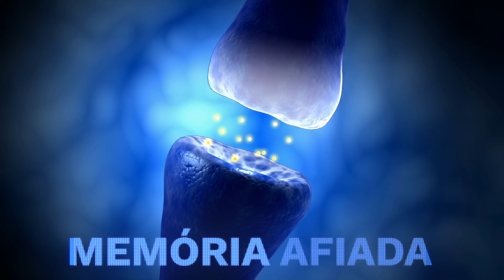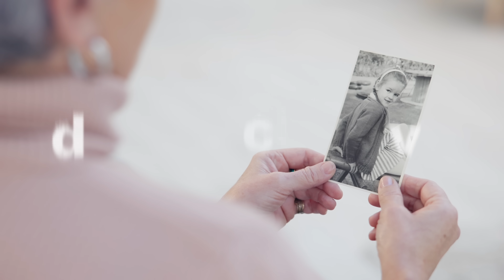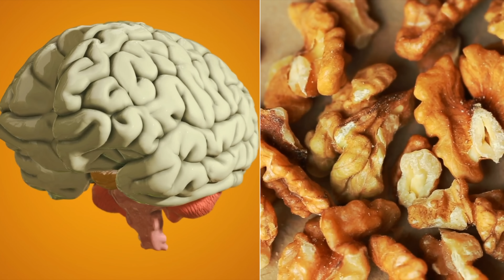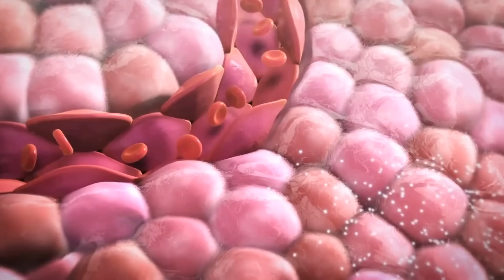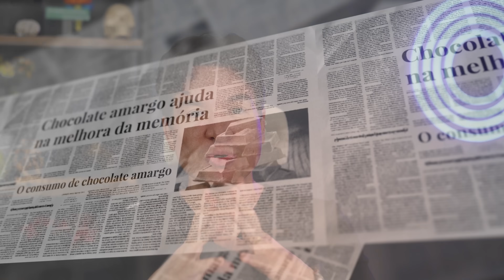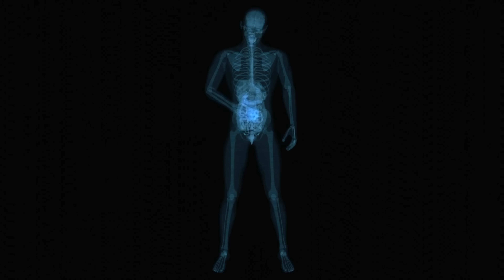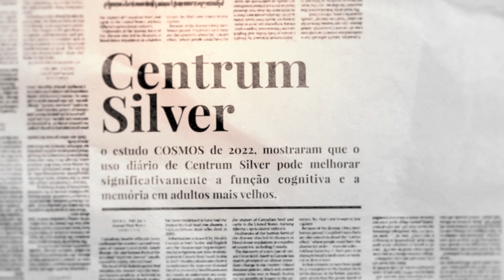Este Superalimento REVERTE a Perda de Memória em Semanas!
Você está preocupado com sua memória? Quer saber como manter seu cérebro saudável e ágil? Neste vídeo, vamos mostrar os superalimentos para o cérebro que vão ajudar a melhorar sua memória e protegê-lo (ou alguém da sua família) contra o declínio cognitivo.

Descubra quais 8 alimentos podem turbinar seu cérebro e melhorar sua saúde mental.
Além dos alimentos, falamos também sobre as 6 melhores bebidas, o melhor exercícios para o cérebro e como o sono pode ajudar a sua memória.

 Você vai aprender sobre as vitaminas essenciais para o cérebro e como elas podem ajudar a manter sua mente afiada. Tudo baseado nas últimas descobertas da ciência sobre como manter seu cérebro jovem e saudável.

Se você quer melhorar sua memória, manter sua mente ativa e evitar problemas no futuro, este vídeo é para você!

0:00- Este Superalimento REVERTE a Perda de Memória em Semanas!
1:17- 2 Superalimentos que PODEM REVERTER a Perda de Memória em Menos de 90 Dias!
1:22- Quais os 8 superalimentos que podem turbinar o seu cérebro?
1:27- 8º alimento que melhora a memória: gérmen de trigo
3:26- 7º alimento que melhora o seu cérebro: o abacate
4:43- 6º alimento que fortalece sua memória- as nozes (ou amendoim)
6:19- 5º alimento que dá uma limpada no seu cérebro: o brócolis
6:55- 4º alimento que impulsiona o seu cérebro- Peixes gordurosos (ômega 3)
7:36- 3º alimento que previne a demência- leite de oliva
8:29- 2º alimento que melhora seu cérebro e evita alzheimer: frutas vermelhas
9:21- 1º alimento para seu ter uma mente mais clara: chocolate amargo 70% cacau10:26- Quais as 6 bebidas que podem ajudar na sua memória?
10:30- 1ª bebida que turbina seu cérebro- água
10:48- 2ª bebida que pode reverter a perda de memória- chá de alecrim
11:13- 3ª bebida que pode prevenir o alzheimer e parkinson- café
11:51- 4ª bebida que pode reverter a perda de memória- chá verde
12:18- 5ª bebida que pode reverter a perda de memória- mancha
12:42- 6ª bebida que pode reverter a perda de memória- chá de cúrcuma
13:07- Quais as melhores vitaminas para a memória?
13:14- Melhores vitaminas para memória- TOP Vitamina B12
14:06- Suplemento que pode melhorar sua memória- lion’s mane
14:35- Multivitamínico para a memória
15:17- Qual o melhor exercício para a memória?
16:04- Musculação pode ajudar o cérebro a reter mais informações?
16:20- Como o sono pode ajudar a sua memória
Fontes:
REVERTA Perda de MEMÓRIA em 90 Dias com Este Alimento! (Alzheimer)